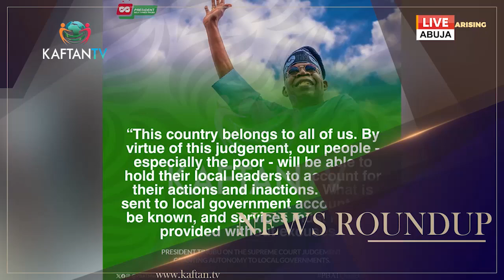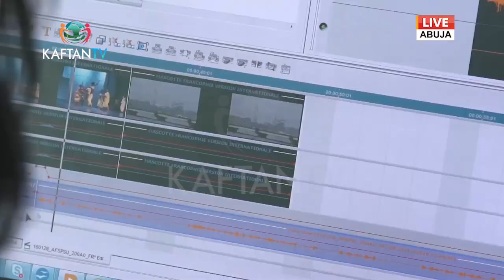SUPREME COURT JUDGEMENT ON LOCAL GOVERNMENT AUTONOMY | MATTERS ARISING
Tune in to 'Matters Arising' as host Evelyn Dan-Epelle leads a thought-provoking discussion on the Supreme Court's verdict on local government autonomy, featuring expert analyses from Okechukwu Onubogu and John Okoro. Don't miss their valuable insights on this crucial topic!

Watch and Enjoy KAFTAN TV on Startimes Channel 480 DTAH, 124 DTT, & NIGCOMSAT: Frequency 12518